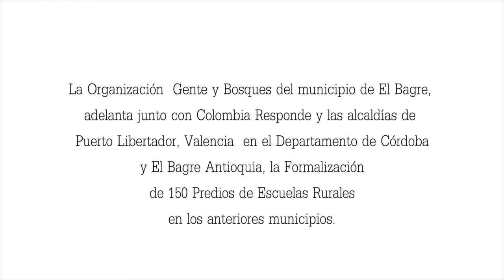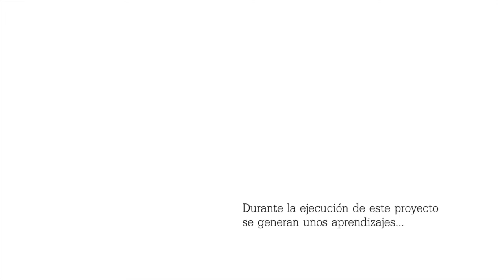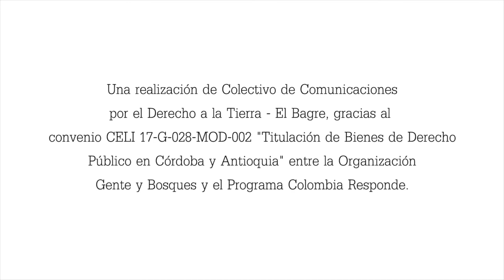Formalización Bienes de Servicio Público 2017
Gente y Bosques con el apoyo del Programa Colombia Responde y las alcaldías de Puerto Libertador y Valancia del departamento de Córdoba y El Bagre en Antioquia,  emprende la tarea de formalizar 150 predios de escuelas rurales, la acción permitirá destrabar la inversión por lo menos en infraestructura para las escuelas; las cuales vienen siendo abandonadas bajo el argumento de que las alcaldías no pueden invertir en predios que no sean propios u oficiales.